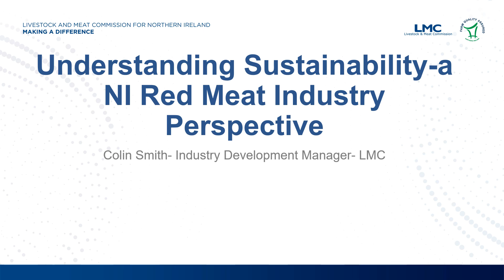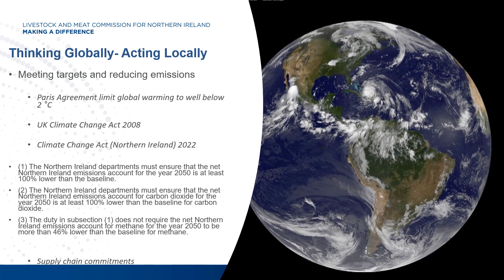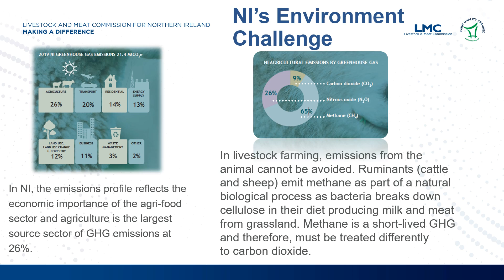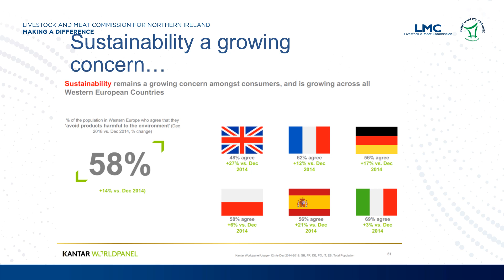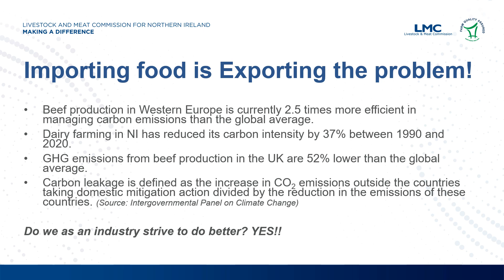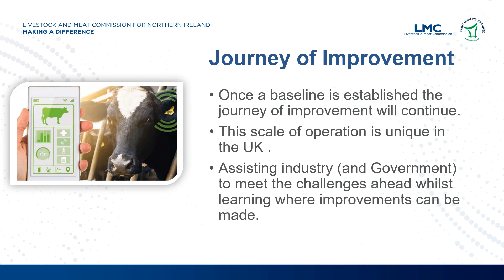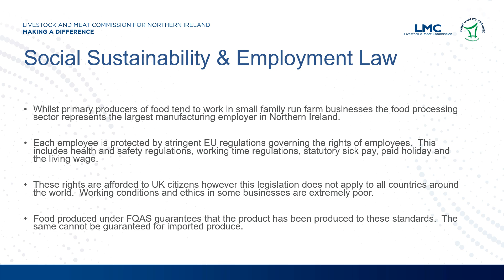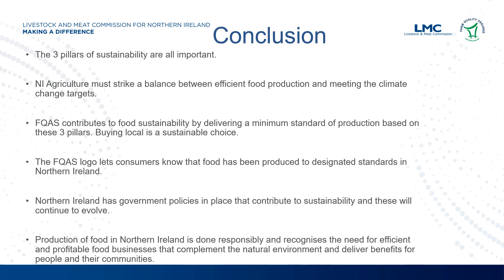Understanding sustainability - a Northern Ireland red meat industry perspective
Colin Smith, LMC, gives an overview of sustainability in red meat production in Northern Ireland